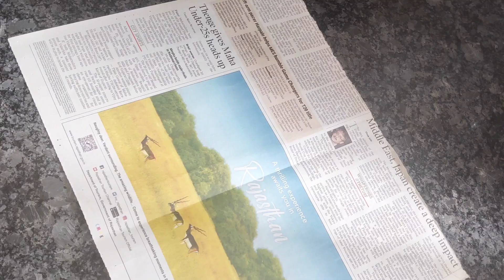Puranpoli Katachi Amti | पुरणपोळी कटाची आमटी | Easy Fast Puran Making way|Gudi Padwa festival|Ugadi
Try this Special maharashtrian dish Puranpoli and Katachi Amti which is prepared on the occasion of Gudhi Padwa Festival also known as Ugadi.